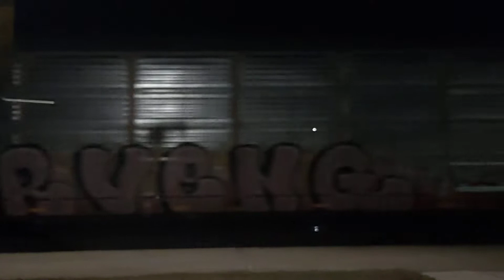CN 5730 2501 all autoracks with 3 P&W's for Stephen, Merry Christmas 7:00pm 12/24/2020